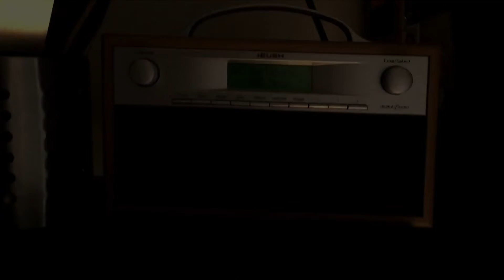INCREDIBLE MAGIC (2019)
A timely and important work of Science Fiction, warning us all about the dangers of magic.